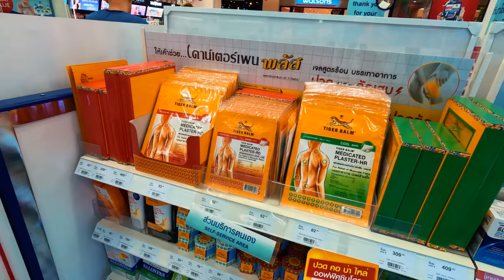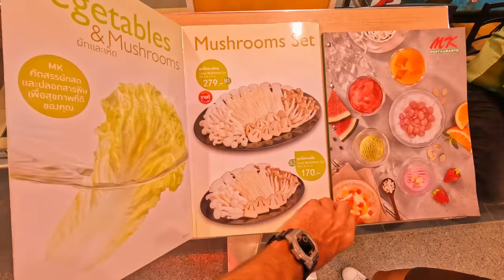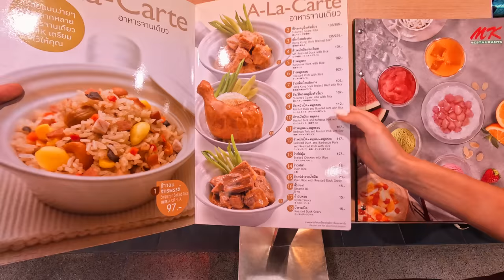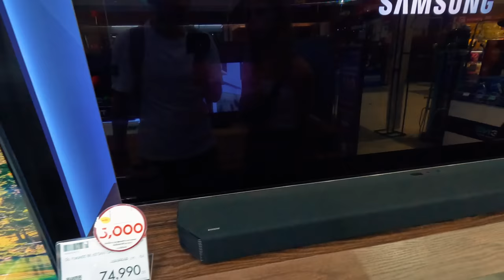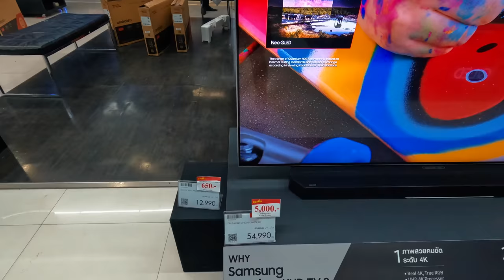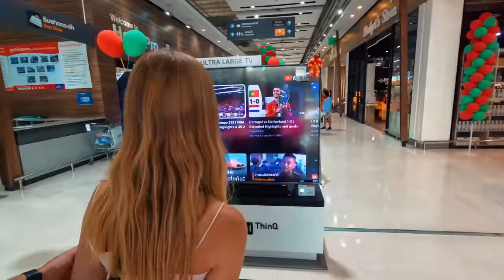Пхукет. Сколько туристов сейчас на острове? Какая погода? Продолжаю удивлять